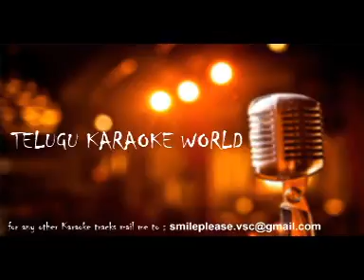Badra Shaila Raaja Mandhira Karaoke || Sri Ramadasu || Telugu Karaoke World